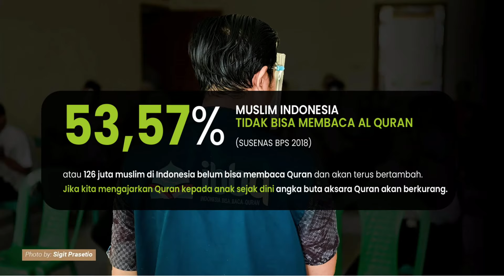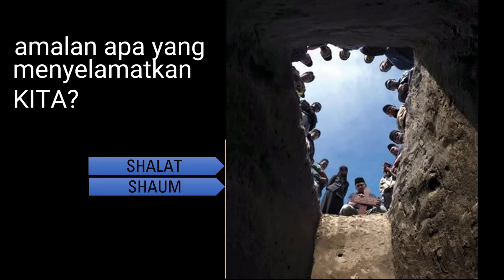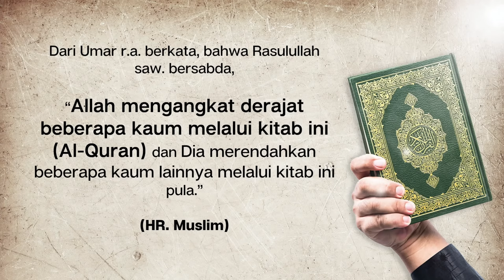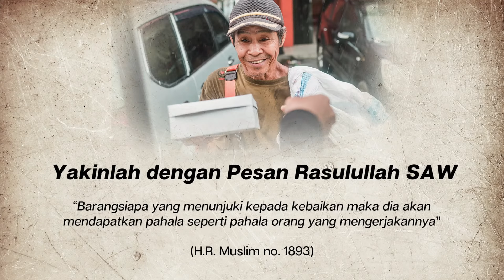Ust. Derry Sulaiman & Khalid Willi OTT (Petarung MMA Austria) | NGOPI (Ngobrol Perkara Iman)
An Ni'mah TV | Saluran Informasi Dakwah

Masjid An Ni'mah Citra Gran Cibubur menerima Zakat, Infaq, Sodaqoh dan Wakaf melalui BSI (Bank Syairah Indonesia ) :

- YAY AN NI'MAH QQ ZAKAT ( 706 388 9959 )
- YAY AN NI'MAH QQ INFAQ ( 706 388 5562 )
- YAY AN NI'MAH QQ BEASISWA ANAK YATIM ( 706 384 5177 )

Informasi lebih lanjut bisa menghubungi Sekretariat An Ni'mah :
Perumahan Citra Gran Cibubur KM. 4, Kel. Jatikarya, Kec. Jatisampurna, Bekasi - 17435